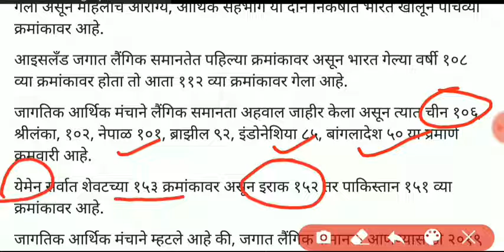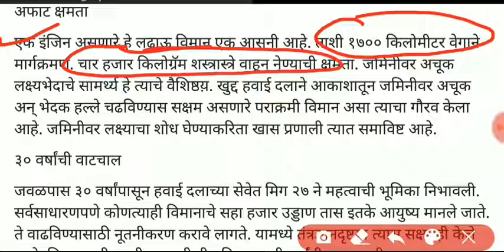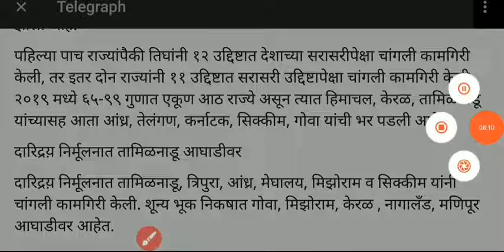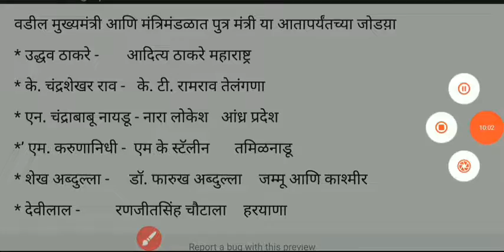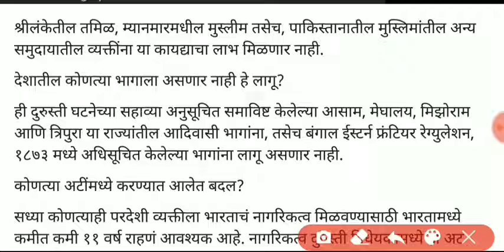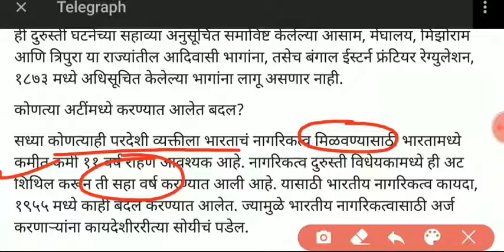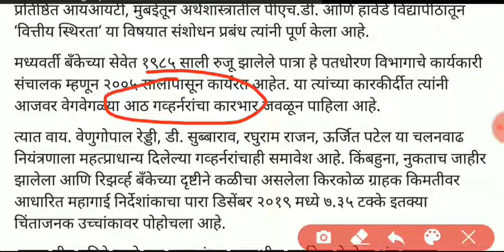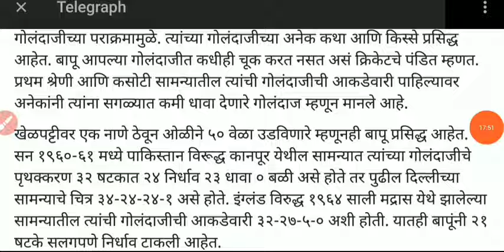Mpsc Tricks | Chalu ghadamodi | mpsc current affairs | Combined prelims | Rajyaseva